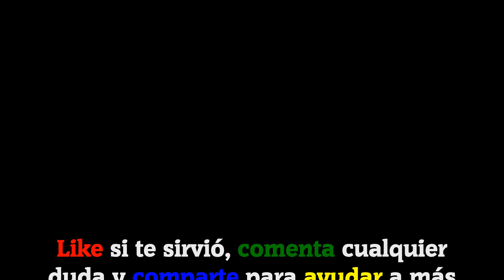Pilas de Palabras - enigma | Niveles resueltos [36-40]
Hoy os traigo 5 niveles resueltos del juego Pila de Palabras - Enigma de Wordfun Games. Los niveles resueltos son los siguientes:

·Nivel 36: Cosas de cocina
·Nivel 37: Cosas para viajar
·Nivel 38: Desayuno
·Nivel 39: Galaxia
·Nivel 40: Geografía

La versión del juego en el momento de la grabación del vídeo es: V:1.2.8

Descripción del juego:

Pilas de Palabras es un juego de buscar palabras CREATIVO y TOTALMENTE NUEVO con paisajes BONITOS y GRATIS. Te proporciona una forma simple y fácil para entrenar tu cerebro por tocar y deslizar la pantalla de tu móvil.

IDIOMA: Español(España)

Canción usada en el vídeo:
AI 2 (De la biblioteca de YouTube).